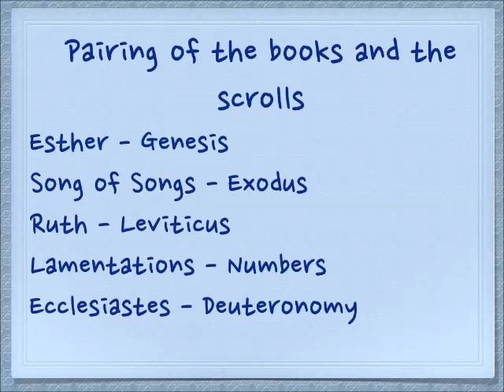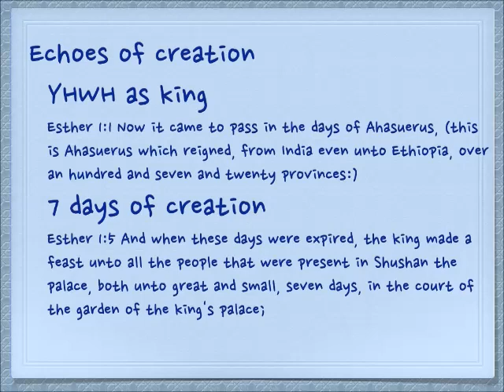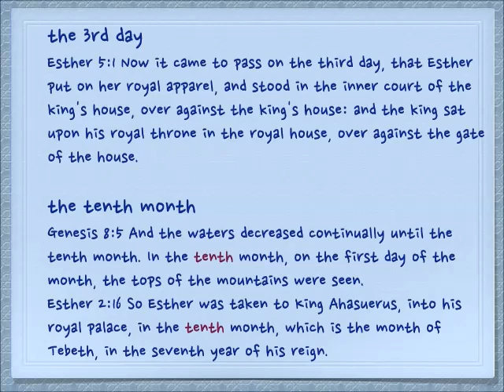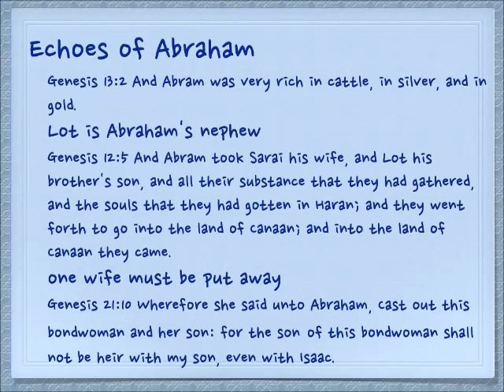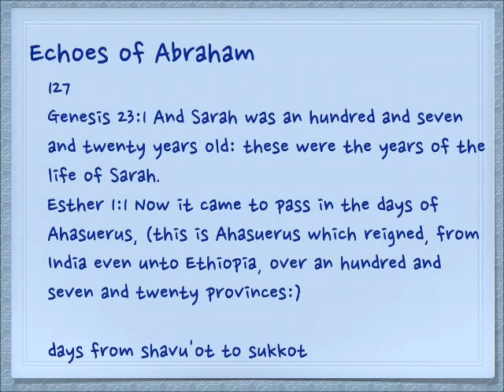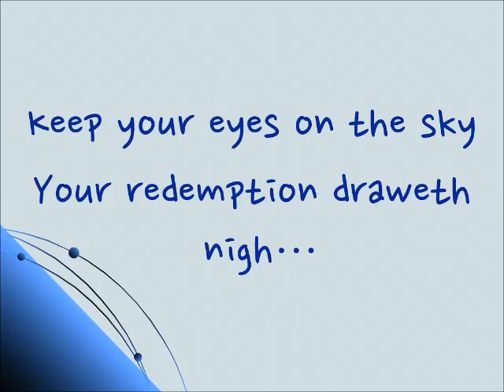The five scrolls - Esther Part 1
How the book of Esther parallels the book of Genesis